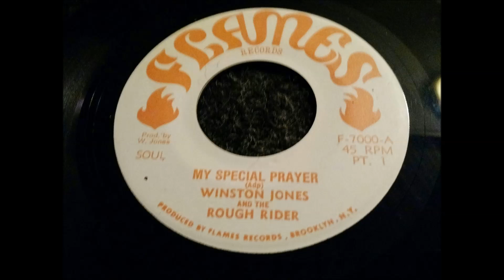My Special Prayer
Sung By Winston Jones and the Rough Rider
Distributed By Flames Records